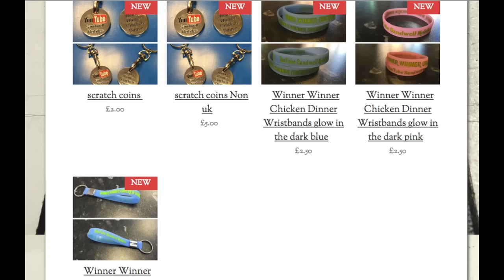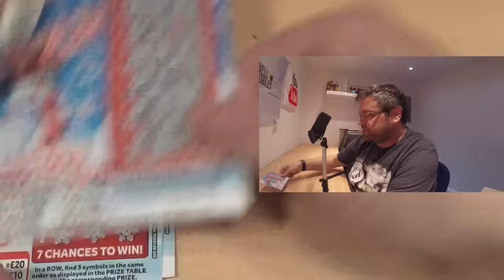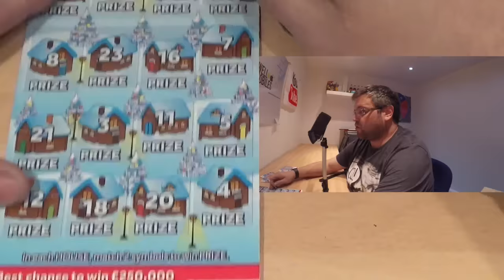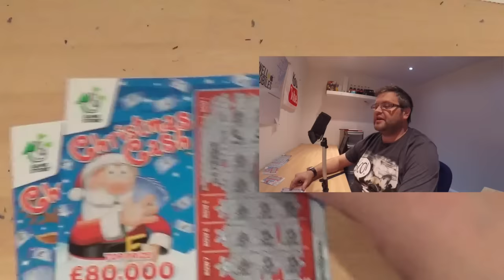SANDWELL MOBILES CARRY ON SCRATCHCARD WEDNESDAY